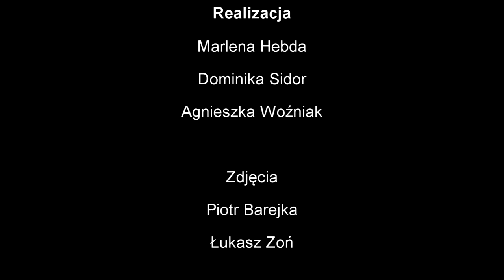Przystanek moda #1 - Najlepiej ubrany wykładowca